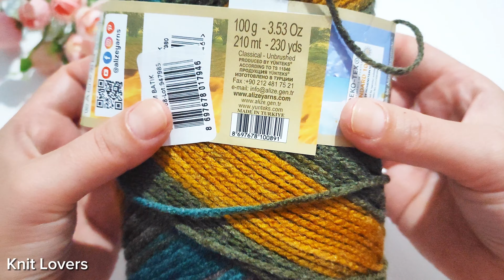UNUSUAL CROCHET PATTERN! No one will believe that you can easily knit in two rows! Crochet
HELLO 👋 How to crochet? In my training video, I explained a very easy and beautiful knitting model. I choose the most trendy models for you👍 very good and very trendy. I shared my easy training video with you. It can be a blanket, cardigan, shawl, hat, sweater, bedspread, model. Let's meet in the comments for your questions 🙏
From which country are you watching my training video?

crochet
crochet patterns
crochet blanket
crochet stitches
crochet blanket patterns
knit lovers youtube
knit lovers crochet
knitting lovers

crochet,crochet baby blanket,knit lovers,crochet patterns,crochet blanket patterns,häkelmuster,
crochet blanket,baby blanket crochet,crochet cardigan,crochet stitches,crochet pattern,baby blanket crochet patterns,crochet baby blanket patterns,crochet for beginners,crochet projects,